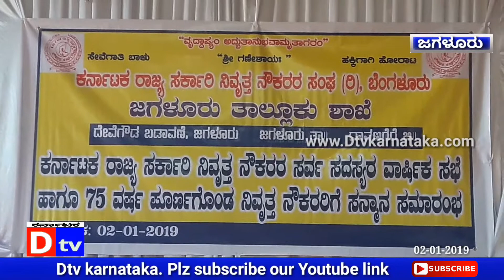ಸರ್ಕಾರಿ ನಿವೃತ್ತ ನೌಕರರ ಸರ್ವ ಸದಸ್ಯರ ವರ್ಷಿಕ ಸಭೆ ಹಾಗೂ ಸನ್ಮಾನ ಸಮಾರಭ. Dtv Karnataka. 020119. Jagalur